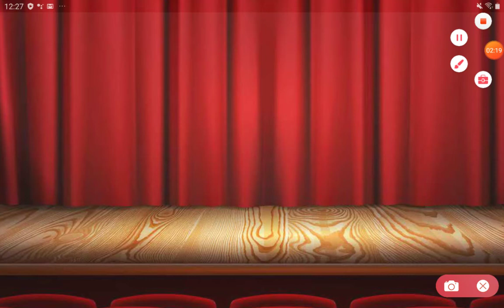The Alpha and The Human billionaire Part 5